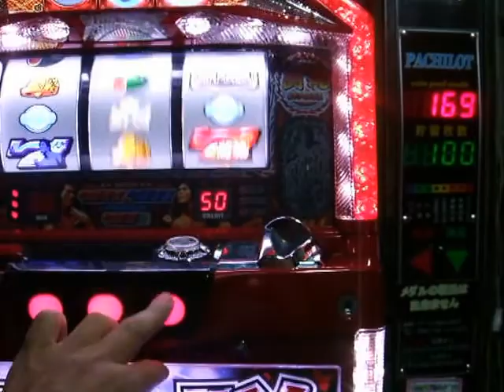アントニオ猪木が伝説にするパチスロ機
パチロットメダルシステムを再利用してアントニオ猪木が伝説にするパチスロ機を稼働させる­ミッションです。パチロットから出力されるメダル信号を取り込んで、イノキ用の４セン­サの信号をつくりました。センサ４の信号処理に工夫が必要でした。